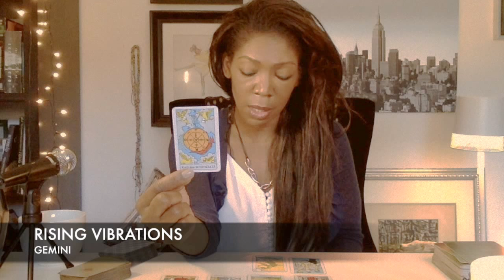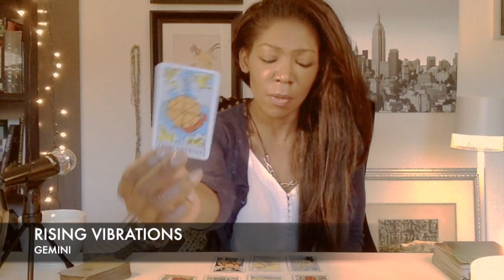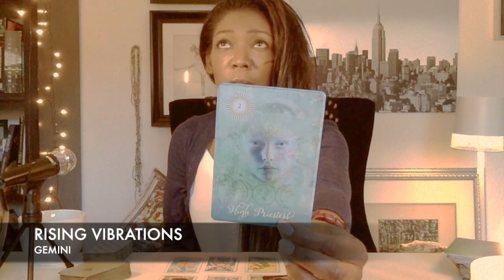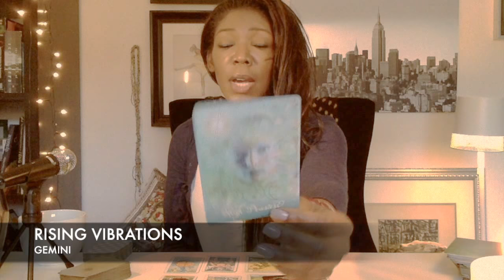🕶 FEB/MARCH 2018 TAROT GEMINI - OTHERS WATCHING YOU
Gemini try to stay alert and be deliberate and diplomatic in all communications.  You may be unaware others are observing you.